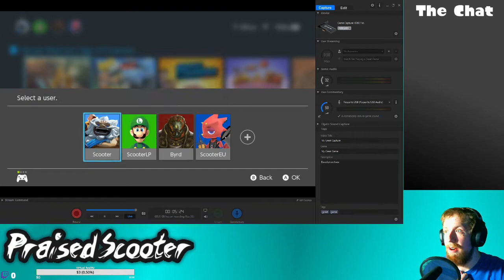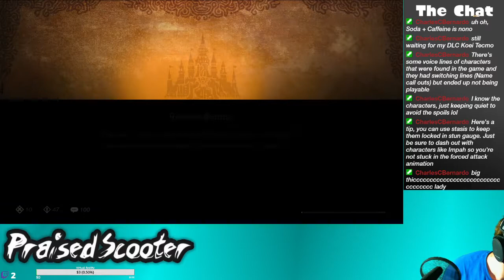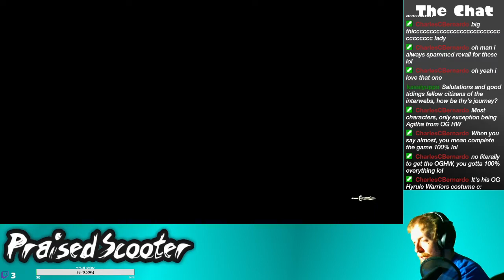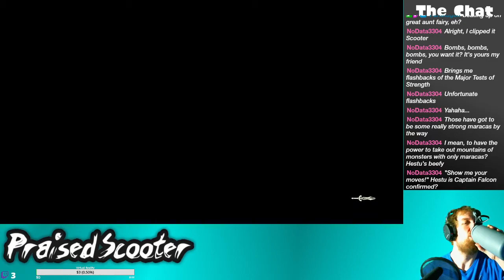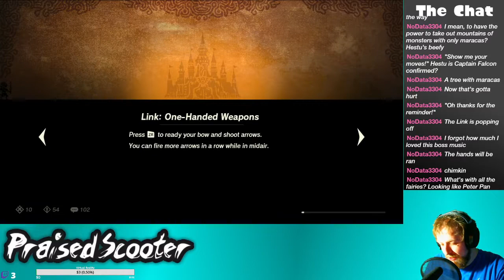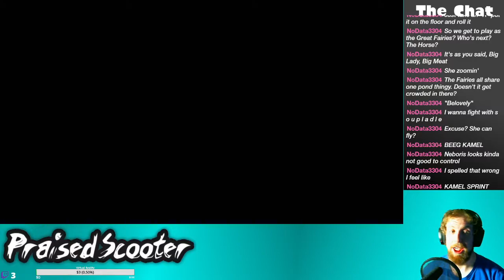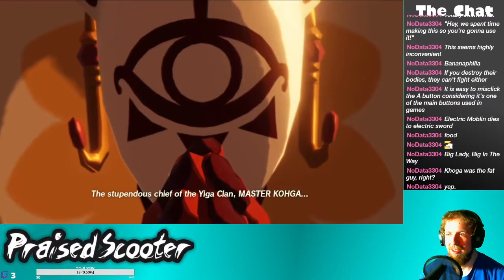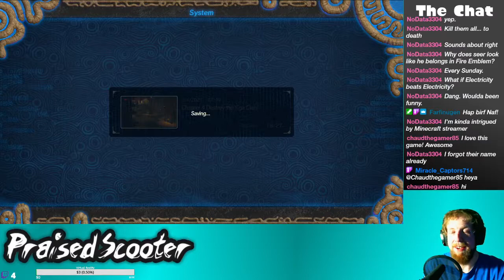An amulet made all this happen - 2/4/2021